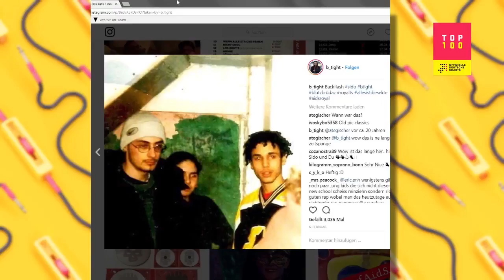Behind The Post | B-Tight | 1997 mit sido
Schaut euch hier regelmäßig die VIVA Top 100 mit Hanna Scholz, Melissa Lee, T-Zon und Jan Köppen an. Natürlich zeigen wir auch alles rund um VIVA, insbesondere Musik, Celebrities, Lifestyle und andere tollen Themen. Viel Spaß beim Zusehen!!

Verpasst nicht den Live Stream - jeden Freitag um 17 Uhr Mit vivatop100 könnt ihr bei jeder Show mitweeten!